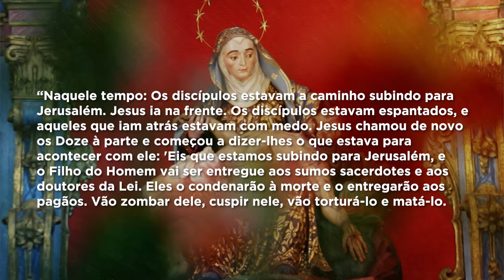Mãe Maria| Dom Walmor|26-05-2021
|Reflexão do Evangelho do dia com Dom Walmor Oliveira de Azevedo|
Reflexão do Evangelho: Marcos 10,32-45 , pelo Arcebispo Metropolitano Dom Walmor Oliveira de Azevedo.

QUARTA-FEIRA
SÃO FILIPE NÉRI, PRESBÍTERO
(branco, pref. comum ou dos pastores, – ofício da memória)
Repousa sobre mim o Espírito do Senhor; ele me ungiu para levar a Boa-nova aos pobres e curar os corações contritos (Lc 4,18).

Filipe nasceu na Itália em 1515 e lá faleceu em 1595. Foi ordenado presbítero e, com um grupo de discípulos, fundou a Congregação do Oratório. Inventou o ministério do acolhimento a todas as misérias, ocupando-se principalmente dos romeiros doentes e pobres. Deixou o exemplo de como é possível conciliar profunda espiritualidade com bom humor.